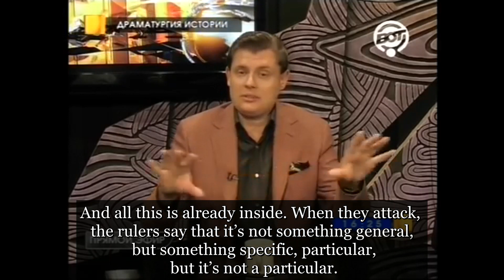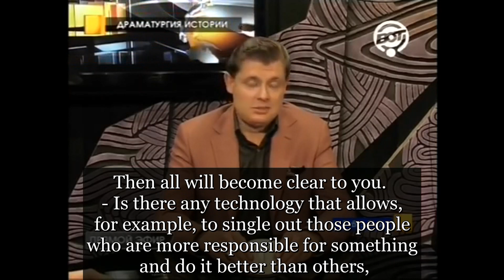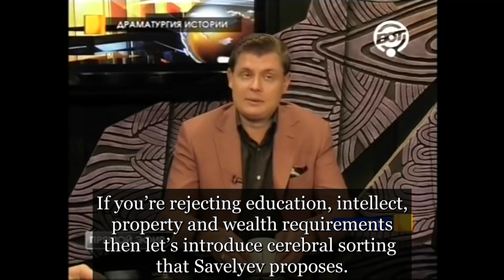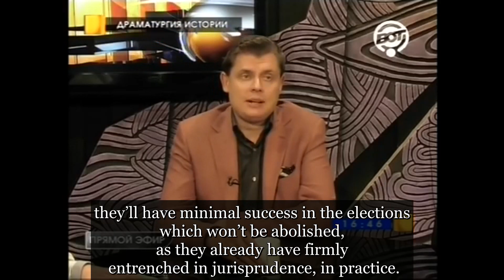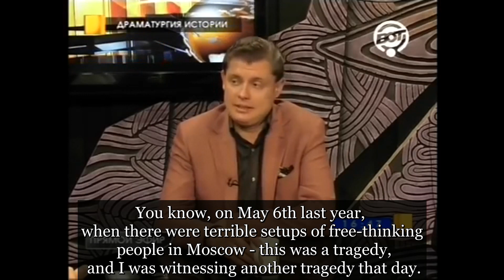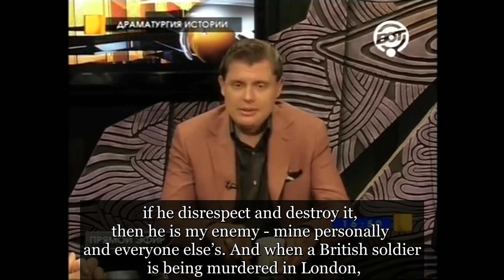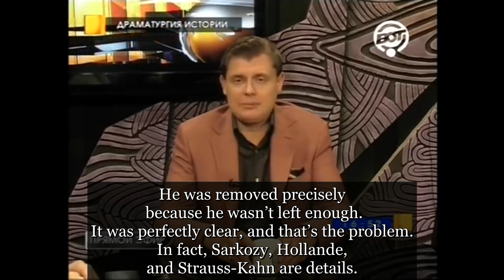Dramaturgy of History - WW3/The future of Europe [ENG SUB]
Translated by Elmira Nazirova

Evgeniy Ponasenkov is a famous Russian historian, director, political commentator, journalist, singer and actor. The author of numerous scientific works, including major work – the monograph “The First Scientific History of the War of 1812” (2017) and the owner of the largest private collection of books and art objects of the Napoleonic era in Russia. A frequent guest at public receptions at the embassies of the USA, France, Germany and other countries.